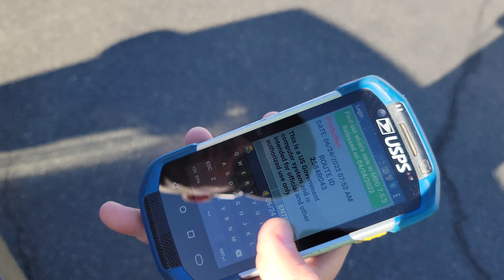scanner not logging in